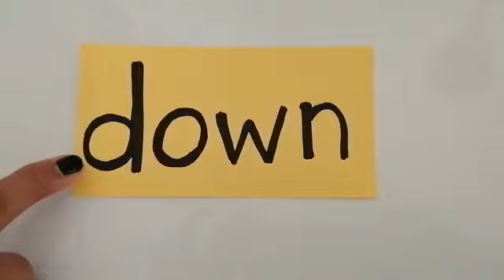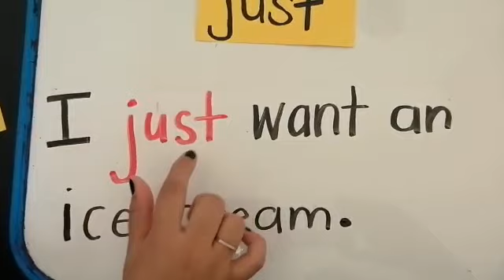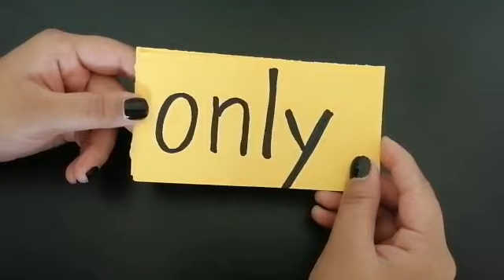Week 11 / RNB / Sight words (29-3)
Sight words for week 11